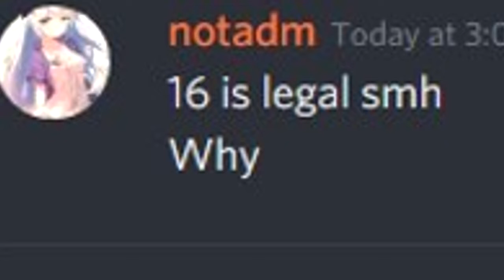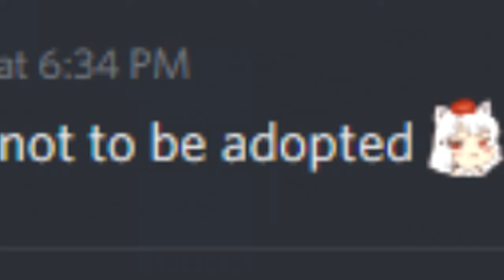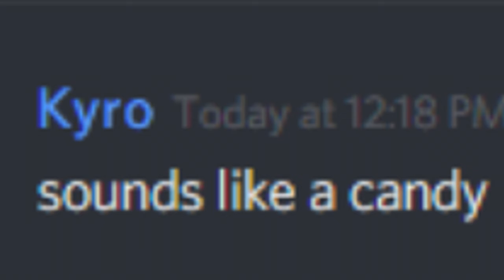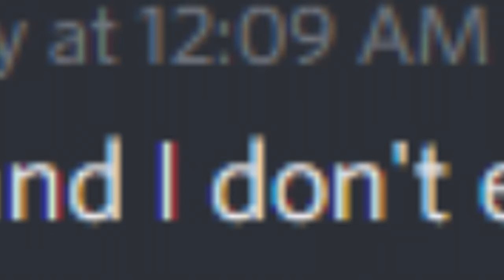My Discord Is On Weeds {Part 1}